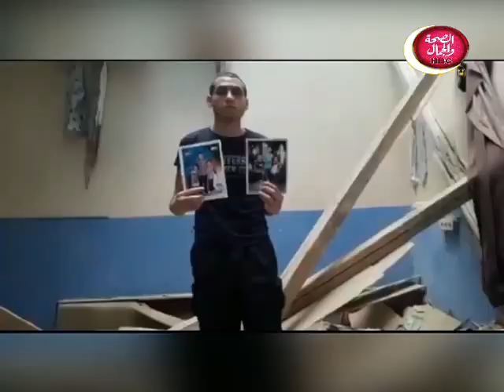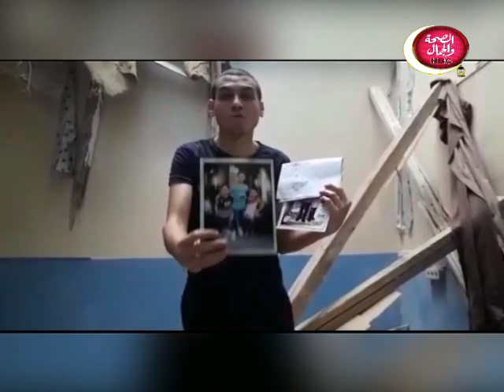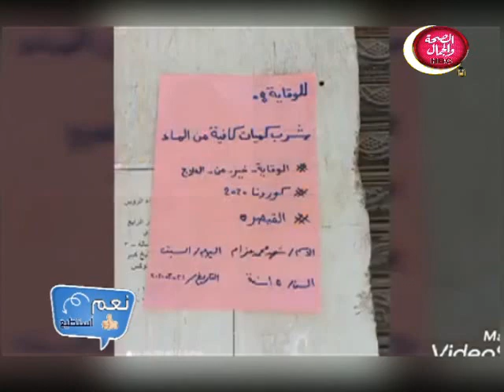نعم استطيع | مع صباح مجدي